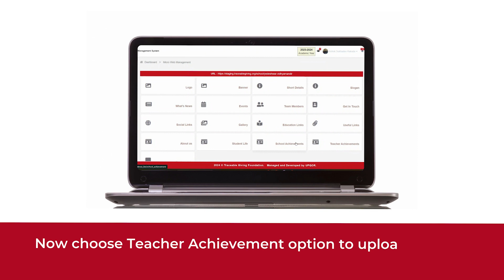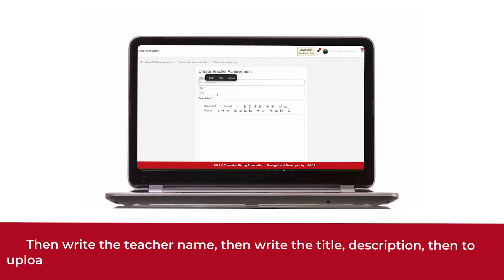How to upload Teacher Achivement on TGF Portal | Teacher FAQs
This video covers the step-by-step guidance on How to upload Teacher Achivement on Traceable Giving Foundation Software. By watching this FAQ video, you will come to know the detailed process of uploading Teacher Achivement on TGF portal on TGF Portal.

Join our initiative to bridge the digital divide in rural schools.

About Channel
Since 2018, Traceable Giving has been bringing positive and strategic changes towards underprivileged children in India with their respective to their education.

Traceable Giving has harnessed the power of digital platforms to cultivate an ‘ART+ Ecosystem’: ensuring Accountability, Responsibility, and Traceability to create a 100% Transparent charity supply chain, and a zero-loss aid delivery process. Partners, schools, students, and even vendors can sign in and access the information to view donation requests and aid delivery schedules.